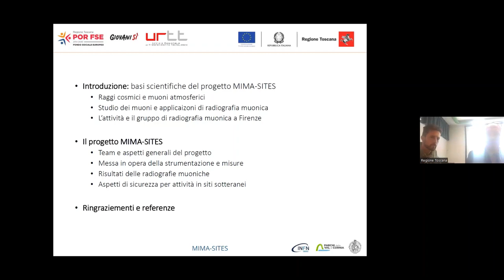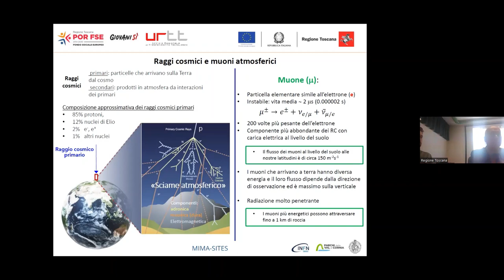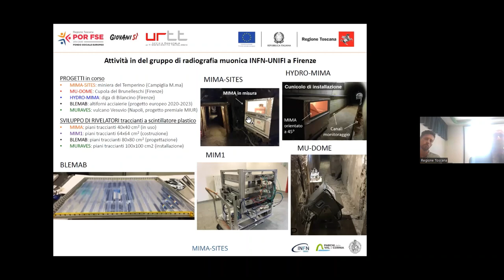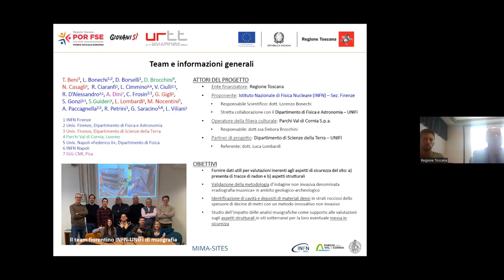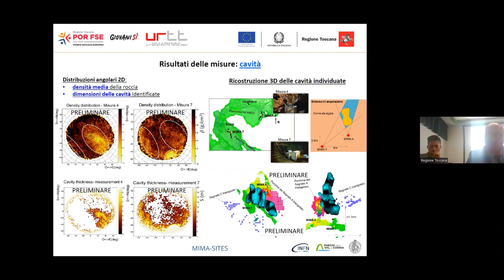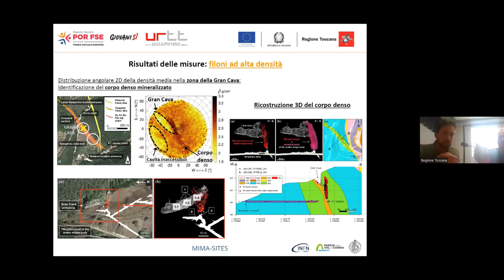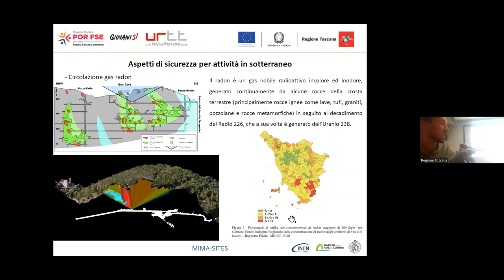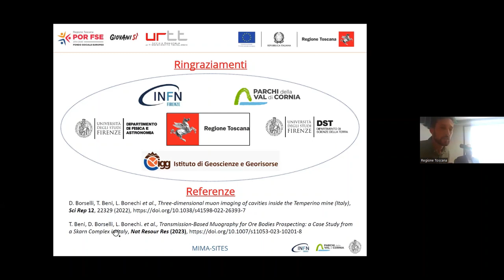100 RICERCATORI PER LA CULTURA: MIMA-SITES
MIMA-SITES - Application of the Muon IMAging technique in archaeological and mining SITES of touristic and historical interest for the evaluation of cultural and safety aspects.

- Ente attuatore: INFN;
- Responsabile scientifico del progetto: Lorenzo Bonechi;
- Assegnista del progetto: Tommaso Beni.

Il progetto MIMA-SITES introduce in Toscana l’uso della radiografia muonica (muografia), un'innovativa tecnica di imaging non invasiva che permette di effettuare rilievi radiografici (muografie) di notevoli strati di materiale (roccia, terreno e costruzioni) usando i muoni, una radiazione corpuscolare generata continuamente e in modo naturale dal bombardamento dell'atmosfera da parte dei raggi cosmici, particelle elementari di altissima energia provenienti principalmente dalla nostra galassia.
I muoni, che attraversano quasi indenni l’atmosfera e giungono al suolo, costituiscono quindi una sorgente di radioattività naturale: essi penetrano gli oggetti e, a seconda della propria energia e della densità del materiale attraversato, possono proseguire il proprio percorso anche per centinaia di metri prima di essere definitivamente assorbiti, rappresentando quindi l’alter ego dei raggi-X per la radiografia di oggetti di spessore elevato.
MIMA-SITES propone l’applicazione della muografia in ambito culturale e della sicurezza all'interno del Parco Archeominerario di San Silvestro (LI), sito d’interesse storico-turistico che conserva evidenze di lavoro minerario organizzato in maniera sistematica già in periodo etrusco.
L’Ente gestore (Parchi Val di Cornia SpA) risulta perciò interessato a mettere in atto una serie di azioni aventi l'obiettivo finale di tutelare e valorizzare il sito. Una precedente campagna di misure finalizzata alla verifica della metodologia ha permesso di individuare, all’interno della galleria turistica chiamata Miniera del Temperino, una zona in cui l'applicazione della tecnica potrebbe svelare l'esistenza di pozzi di scavo di epoca etrusca, la cui presenza spiegherebbe l’alta concentrazione di gas radon, associata a fratture nella roccia, rilevata dall'Ente gestore. Il progetto prevede la collaborazione tra la sezione di Firenze dell'Istituto Nazionale di Fisica Nucleare (INFN), che col rivelatore MIMA (Muon Imaging for Mining and Archaeology) progettato e realizzato nei propri laboratori, effettuerà la muografia della zona soprastante il sito identificato e il Dipartimento di Scienze della Terra dell’Università degli Studi di Firenze che, realizzando un rilievo 3D e caratterizzando la geomeccanica della miniera, fornirà informazioni propedeutiche all'applicazione della tecnica muografica.
Tutte le attività saranno mirate ad aumentare la sicurezza dei visitatori e a valorizzare il museo come bene del patrimonio culturale.